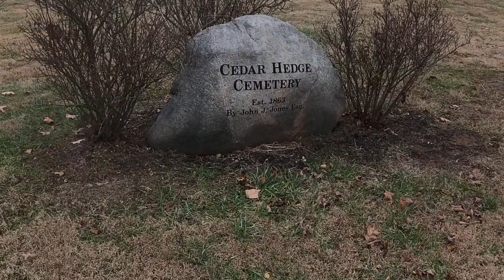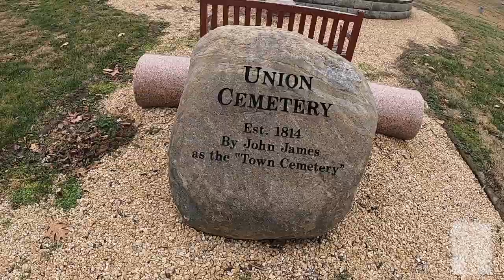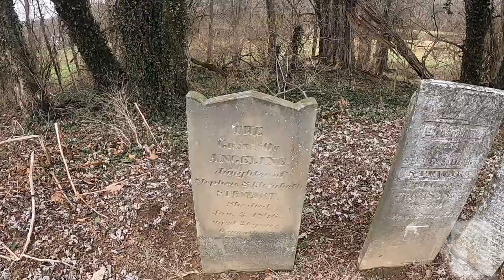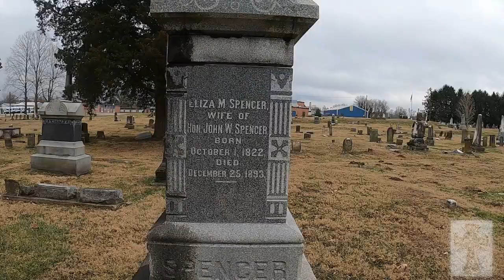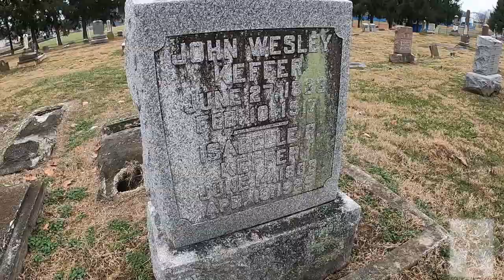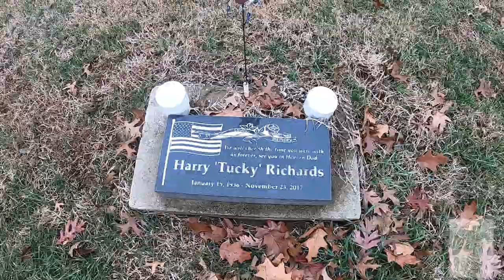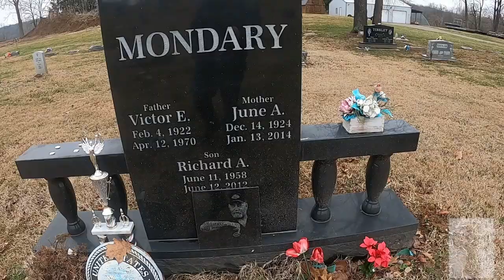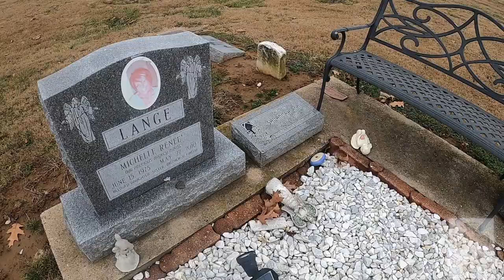Chapter 36: Two cemeteries for the price of one.⚜️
Today I am not in one cemetery but two cemeteries, which are in the same area right next to each other. The Union Cemetery was established in 1814, while the Cedar Hedge was established in 1863, and I am touring both to admire at the numerous headstones, monuments, and fascinating tombstones. I am here to  pay my respects to those individuals that rest in peace here.
00:00 Introduction.
00:33 Two Cemeteries.
01:50 The Union Cemetery.
02:43 Martha.
03:03 Eleanor.
03:35 The Union Solider.
04:36 Noah & Sara.
05:39 The Fixed Headstone.
05:54 The Corner Plot.
06:54 Angeline.
07:23 Abel C. Pepper Monument.
08:05 George & Elizabeth Rabb Headstone.
08:50 The Hutchinson & Hacking Memorials.
10:12 The Spencer Scribe.
11:00 The Dolph Monument.
11:21 The French Monument.
12:13 The Seward Family Plot.
13:16 The Cedar Hedge Cemetery,
13:28 The Unknown Grave.
14:08 The Keffer Family Plot.
15:07 Dottie.
15:33 The Harris Monument.
16:30 The Wood Block Headstone.
16:52 The Richards Memorial Headstones.
17:21 Tucky & Barbara
18:06 Jason & Ann.
18:55 Ricky Dale.
19:11 Grandson & Grandpa.
19:44 Fence of Lights.
20:17 Mother.
20:57 The Mondary Family Headstone.
21:55 Sabo.
22:43 Dolly & The Duke.
23:18 Sam.
23:38 Doug.
23:55 The Pilot.
24:16 Mother & Child.
24:59 Thanks For Watching.